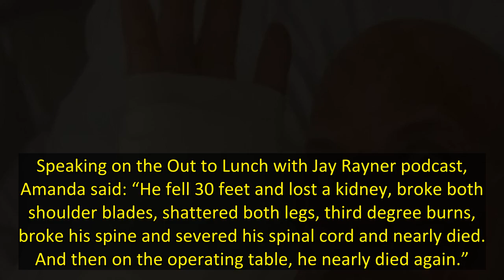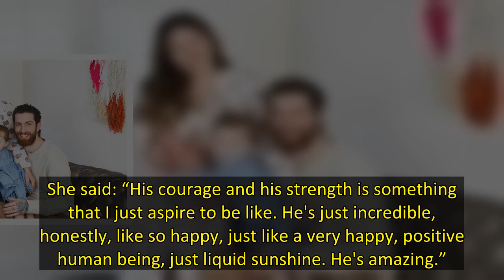Experienced stuntman Jonathan Goodwin may never walk again following tragic accident during a danger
Sherlock star Amanda Abbington has shared the extent of her fiancé Jonathan Goodwin’s injuries after he was left paralysed and in a wheelchair following a TV stunt that went horrifyingly wrong.
Jonathan, a highly skilled stunt performer had previously appeared on both Britain’s Got Talent and America’s Got Talent – but it was a stunt on America's Got Talent: Extreme in October 2021, that led the performer fighting for his life.
Speaking about the incident, Amanda revealed that Jonathan had "